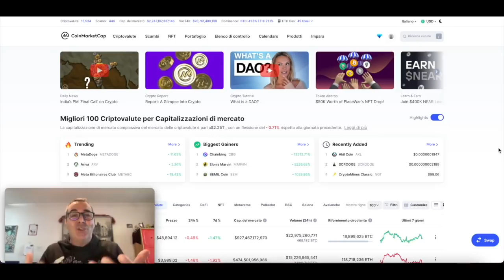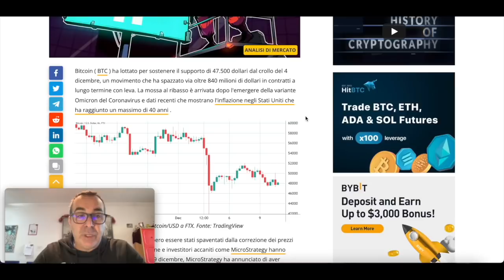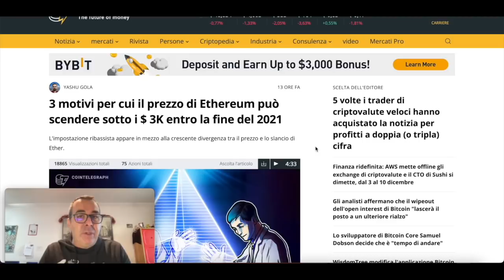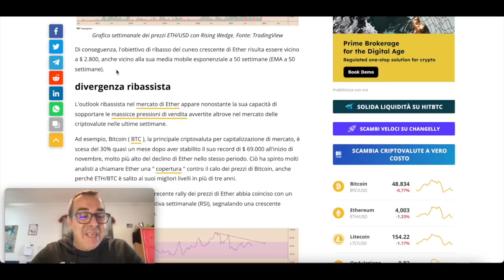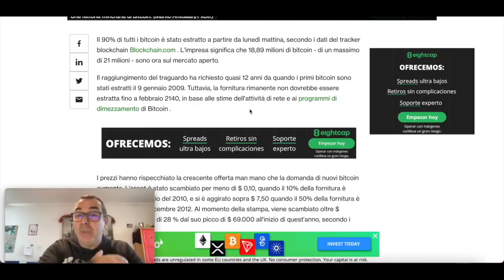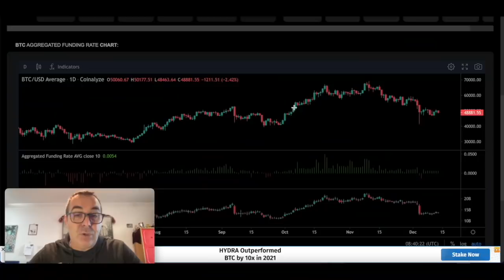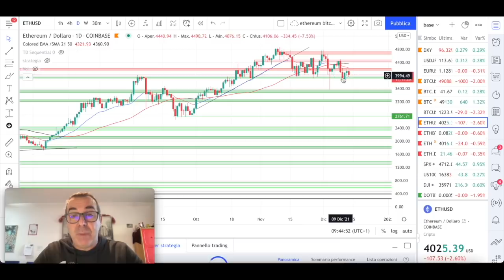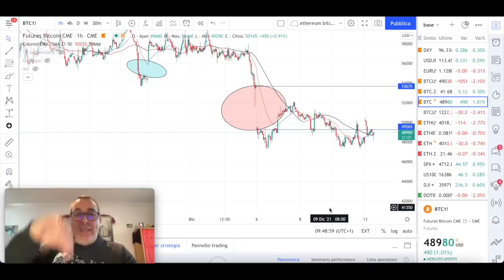Caffé Bitcoin Oggi Le News delle Crypto in Pillole 13 Dicembre 2021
In questa puntata di Caffé Bitcoin vediamo alcune notizie del mondo Crypto, i grafici di Bitcoin ed Ethereum, la Bitcoin Dominance ed il CME Futures GAP e i migliori indicatori  che ci mostrano lo stato delle Cryptovalute.

➡️ Accedi Adesso al CORSO! Con la 🚀LEZIONE ESCLUSIVA FREE su Bitcoin, Blockchain e Altcoins

COSA USIAMO NOI: Registrati con il nostro link al tuo exchange preferito!

➡️BINANCE: ✅ Link di Registrazione a Binance ottieni il 10% delle fees che paghi per il trading
➡️OKEX: ✅Link di registrazione a OKEx e ottieni fino a 90$ di bonus

*BEST CEFI*
❤️ BlockFi, La Migliore Piattaforma al Mondo per Conservare, GUADAGNARE INTERESSI, fare Lending e Staking di Bitcoin e Stable Coins

⏰TIMESTAMPS
Introduzione- 0:00​
Il mercato criptovalute in generale ,Defi Pulse e fear and Greed index - 0:20
Lo storno del Bitcoin potrebbe aver toccato il fondo - 4:07
Ethereum potrebbe continuare la sua discesa- 6:26
Bitcoin non è pronto ad essere utilizzato contro l'inflazione - 9:04
Il 90% dei Bitcoin è già stato creato- 10:33
Dati importanti mercati classici della settimana - 12:03
Indicatori interessanti BTC - 13:20
Grafico Settimanale e Giornaliero di Bitcoin - 14:15
Grafico  Settimanale e Giornaliero di Ethereum -15:29
Bitcoin dominance e gap -16:24
Saluti finali - 18:03